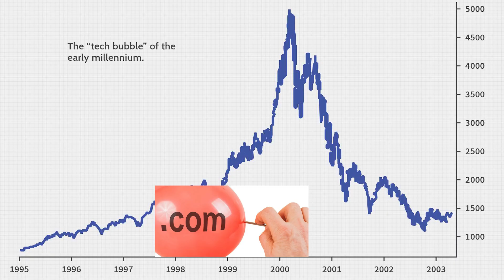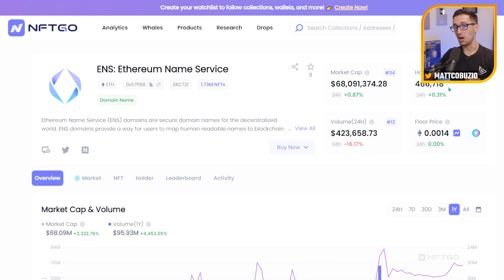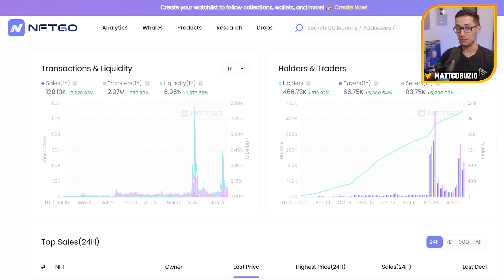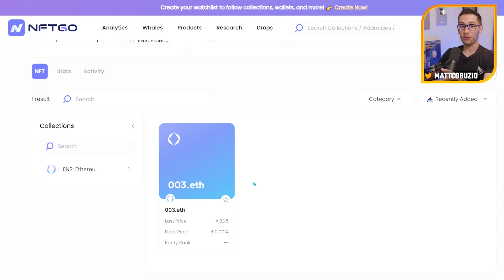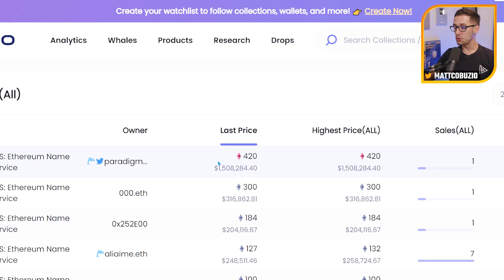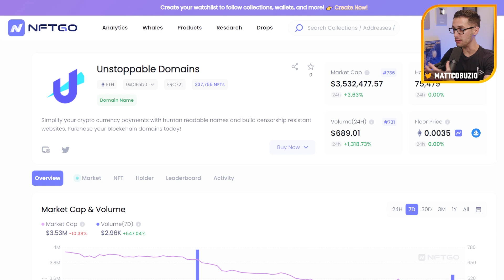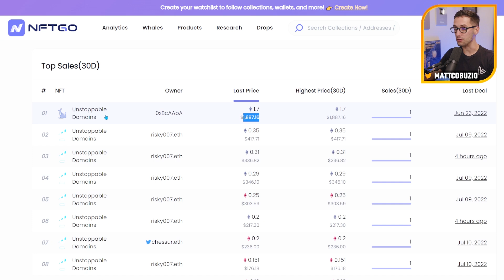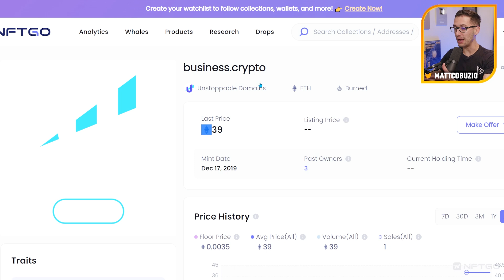THE NEW .COM BUBBLE IS HERE (millionaires will be made)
This is Matt's Crypto where we talk about money, cryptocurrency, NFTs and how to invest! Bitcoin, Ethereum, Cardano, Solana, alt coins, and cryptocurrency. Every video we look at the best NFTs on Opensea (Ethereum blockchain), or Solana NFTs.

Top Cryptocurrency Exchanges (2022)
- Coinbase: Best for Beginners
- Binance: Best for Low Fees
- Kraken: Best for Margin/Future Trading
- KuCoin: Best for Altcoin trading
- Crypto.com: Best for crypto rewards
- FTX: Best for getting rugged
- Gemini: Accessible for NY users

PLEASE NOTE --- I AM NOT A LICENSED PROFESSIONAL NOR INVESTMENT ADVISOR.
All of my content, including but not limited to, my cryptocurrency videos, streams, investments, stocks, strategies, and top NFTs videos are for entertainment purposes only, reflect only my personal views, ideas, and opinions, and should not be construed as personal investment advice. While the information is believed to be accurate, it may include errors, inaccuracies, or omissions. No representations or warranties are made in connection therewith and you should never take any of this information as guidance for buying or selling any type of investment. Nothing herein or therein shall be construed to be financial, legal, or tax advice. Purchasing cryptocurrencies, NFTs, or stocks can be highly speculative and pose considerable risk of loss of your entire investment. You should always conduct your own due diligence and seek the advice and/or counsel of qualified and licensed professionals and advisors. I will not and cannot be held liable for any actions you take as a result of viewing and/or reading any of my content and/or any losses in connection therewith. I do not do paid NFT collection promos. Beware of impersonators. Please do not send me money, ever.

This video will show you:
How to flip NFTs for profit
NFT Beginner Tutorial
NFTs EASY Guide
unstoppable domains
.com bubble
ens domains
ethereum name service
millionaires will be made